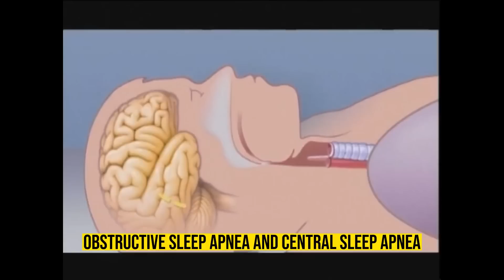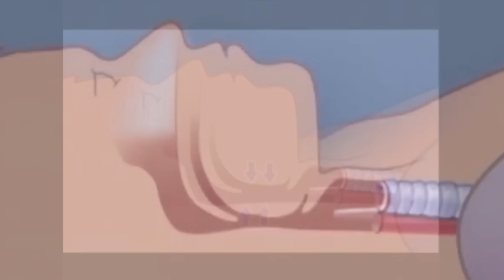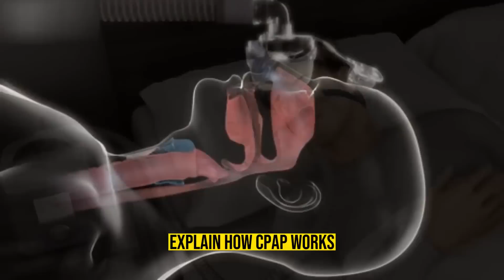Sleep Apnea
Welcome to our informative YouTube video on sleep apnea, a common yet often undiagnosed sleep disorder that affects millions of people worldwide. Join us as we delve into the intricacies of sleep apnea, uncover its symptoms, explore its underlying causes, and discuss effective treatments to improve your sleep and overall well-being.

In this comprehensive video, we bring together medical experts, sleep specialists, and individuals who have experienced sleep apnea firsthand, providing you with a holistic understanding of this condition. You'll learn about the different types of sleep apnea, including obstructive sleep apnea (OSA), central sleep apnea (CSA), and complex sleep apnea syndrome (CSAS).

Discover the signs and symptoms that may indicate sleep apnea, such as loud snoring, frequent awakenings during the night, daytime sleepiness, and morning headaches. We also shed light on the potential health risks associated with untreated sleep apnea, including cardiovascular problems, high blood pressure, and increased risk of accidents due to daytime fatigue.

Our video explores the underlying causes of sleep apnea, ranging from anatomical factors such as obesity and narrowed airways to neurological issues affecting the brain's control over breathing. Through animations and expert insights, we explain how these factors contribute to interrupted breathing patterns during sleep, leading to fragmented rest and oxygen deprivation.

Equally important, we provide a comprehensive overview of the available treatments for sleep apnea. From lifestyle modifications such as weight loss and positional therapy to the use of continuous positive airway pressure (CPAP) machines, oral appliances, and surgical interventions, we outline the various options that can help alleviate sleep apnea symptoms and restore restful sleep.

Join us as we share practical tips for better sleep hygiene, including creating a sleep-friendly environment, establishing a consistent bedtime routine, and adopting relaxation techniques that promote quality sleep. We also highlight the importance of seeking professional medical advice and undergoing a sleep study for an accurate diagnosis and personalized treatment plan.

Together, let's raise awareness, promote early detection, and support those affected by sleep apnea in their journey towards a better night's sleep and improved well-being.